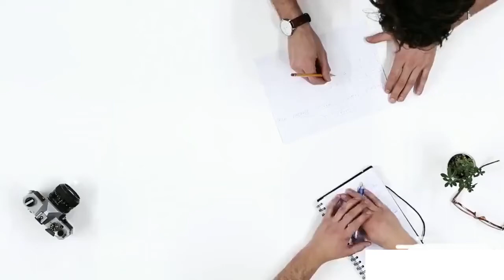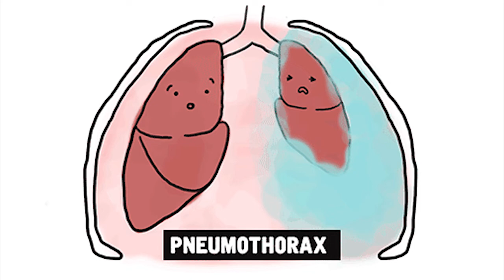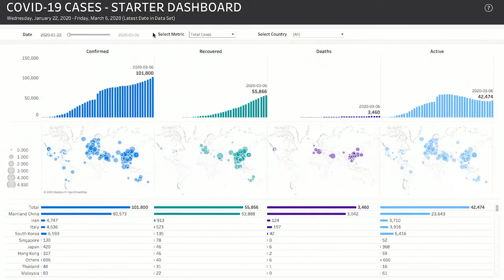Coronavirus Disease (COVID-19), ANO AT PAANO ITO IWASAN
Coronavirus disease (COVID-19) Prevention